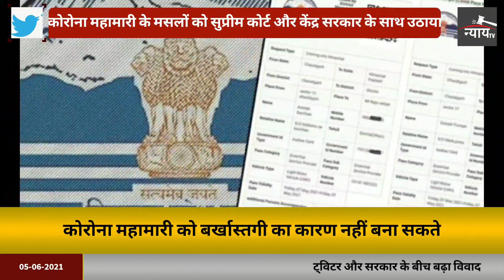हाईकोर्ट के मुख्य न्यायाधीशों को चीफ जस्टिस ने क्या दिया आश्वासन?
केंद्र सरकार और ट्विटर में बढ़ा विवाद एवं अदालत के अन्य ख़बरें!